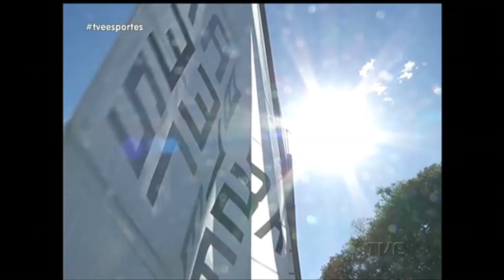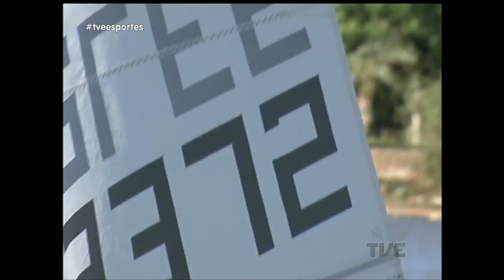TVE Esportes | TVE - 29/5/17